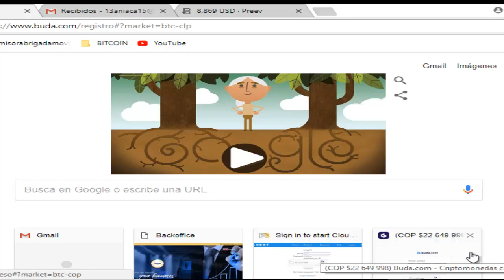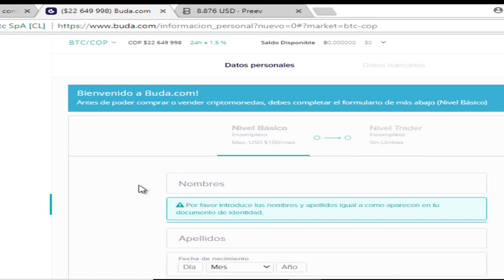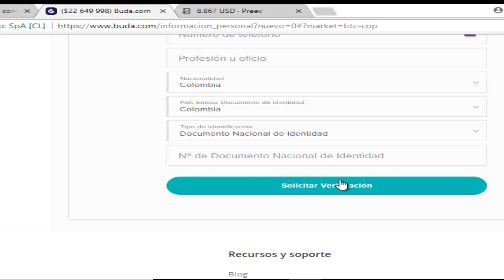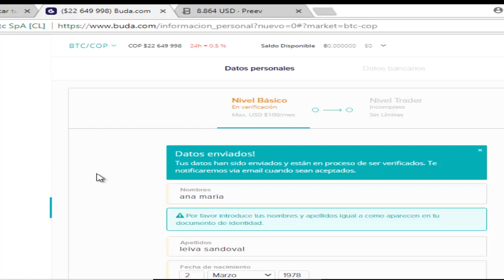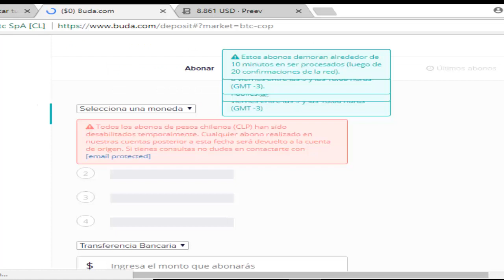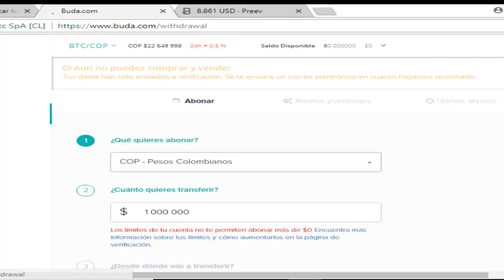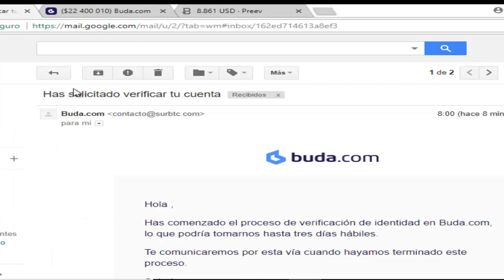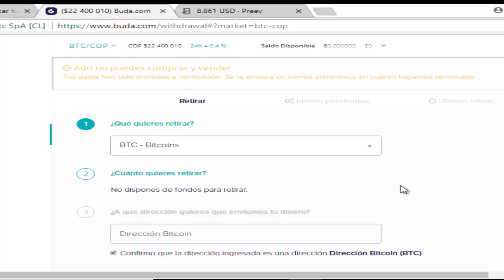CREAR CUENTA BUDA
EN ESTE VÍDEO ESTA LA FORMA PARA CREAR UNA CUENTA EN LA WALLET BUDA.COM

COMO SIEMPRE LES RECOMIENDO VERIFICAR LAS WALLET IDEALES PARA ALMACENAR YA QUE HAY ALGUNAS QUE COBRAN MUCHO FEE.